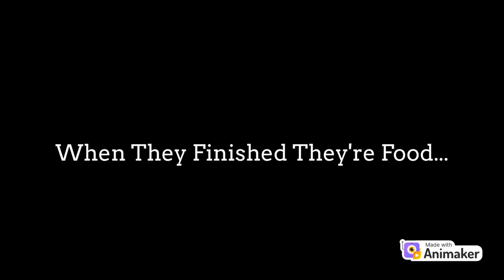Pam Fox Behaves At KFC/Ungrounded